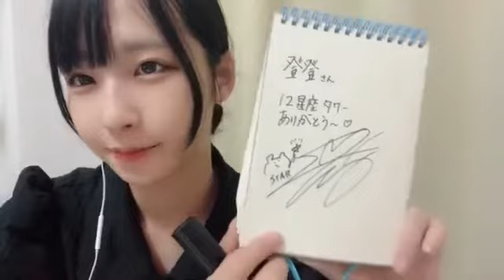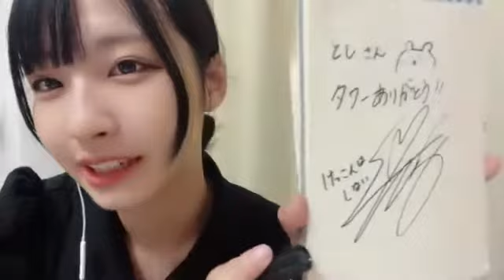沖侑果(STU48ドラフト3期生)2022年8月23日SHOWROOM